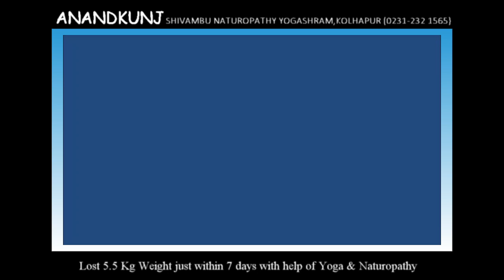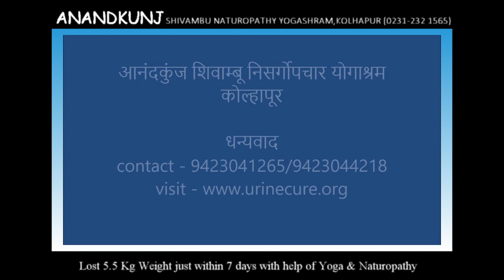Lost 5.5 Kg weight in 7days with help Yoga & Naturopathy...!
This video is a testimony of a Participant who has taken treatment at Anandkunj.
The natural health care services, education, scientific research in the field of  holistic healing and the social, spiritual up-liftment are the prime activities in Anandkunj. Anandkunj is spread over thirty acres of beautiful land, away from the rat -race of city life and its pollution. The fresh air, clear sunshine, pure stream-water, and panoramic view of beautiful green hills with different trees and birds abundantly enrich this place.

Treatments & training offered : Yoga, Ayurveda, Naturopathy, AYUSH, Panchakarma, Shivambu, Amroli, Urine Therapy, Sun therapy, Mud therapy, Acupressure, Acupuncture, Physiotherapy, Ozone therapy, Hydrotherapy, Diet & Nutrition, Fasting, Juice therapy and various Detox therapies.

Diseases treated: Digestive disorders, Asthma, Diabetes, Obesity, Ischemic Heart disease, Skin diseases, Psoriasis, Eczema, Arthritis, Paralysis, Cancers, Hypothyroidism, PCOD, Infertility, Anxiety, Depression